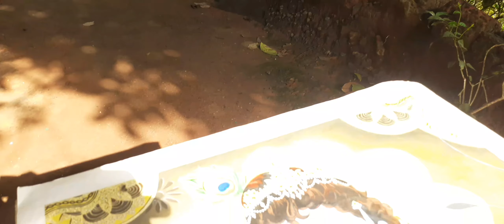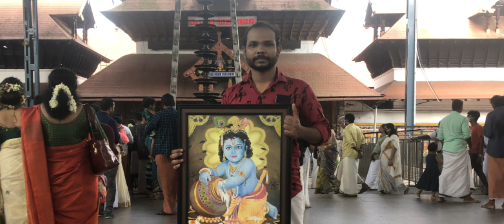Krishna Oil Painting For Guruvayur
Krishna Painting, Little Krishna Painting, Oil Painting, Sreekrishna Painting.
Lord Krishna.